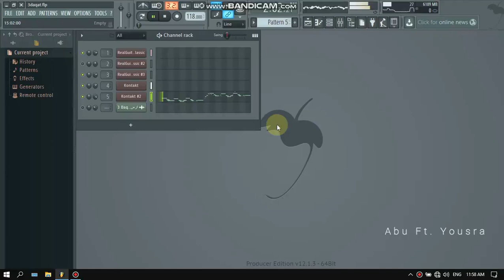3daqat Fl Studio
FL studio Creator